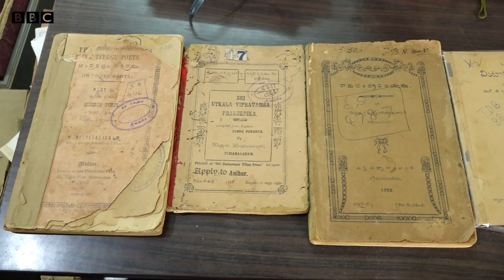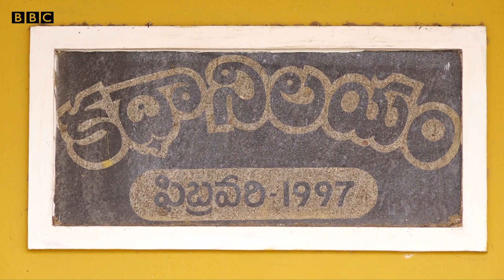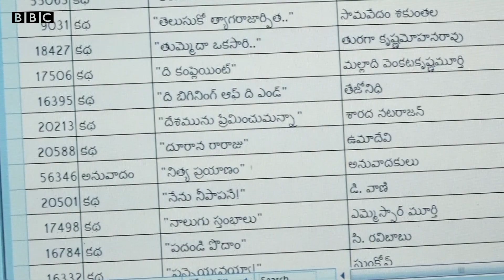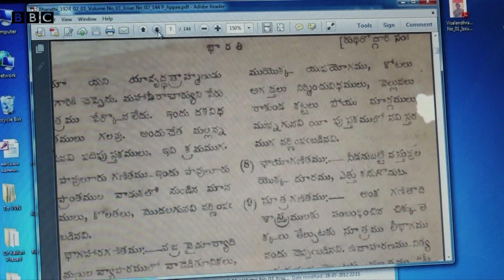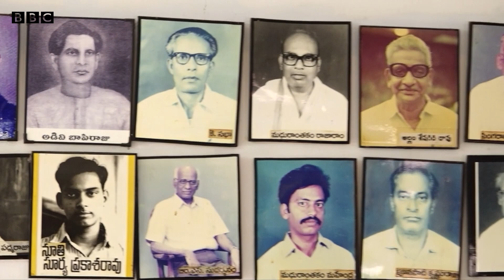Telugu Stories - Katha Nilayam ప్రపంచంలో తెలుగు కథ ఎక్కడ అచ్చయినా ఇక్కడికి చేరుతుంది! BBC Telugu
కథానిలయం కథ తెలుసా?: ప్రపంచంలో తెలుగులో అచ్చయిన తొలి కథ నుంచి ఇప్పటివరకు అన్ని కథలూ ఇక్కడకు చేరాయి. చేరుతూనే ఉంటాయి. భావితరాలకు అందించేలా వాటిని ఇక్కడ ఆధునిక పద్ధతుల్లో భద్రపరుస్తున్నారు. ‘కారా’ మాస్టారుగా ప్రసిద్ధి పొందిన కాళీపట్నం రామారావు ఆలోచనే కథానిలయం.

నోట్: 'బీబీసీ ఇండియన్ స్పోర్ట్స్‌వుమన్ ఆఫ్ ద ఇయర్' (BBC ISWOTY) అవార్డు ఓటింగ్‌లో పాల్గొనేందుకు ఈ లింక్ క్లిక్ చేయండి.